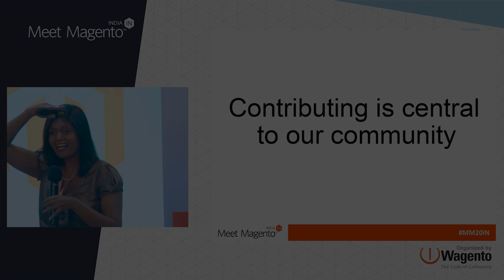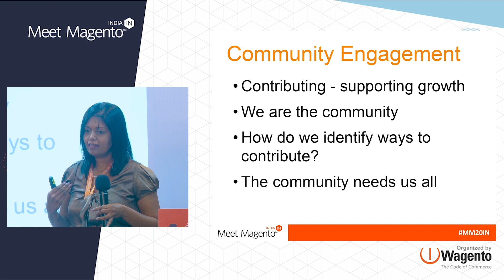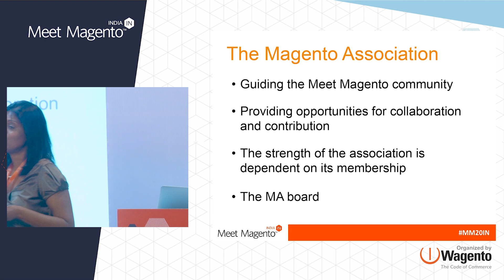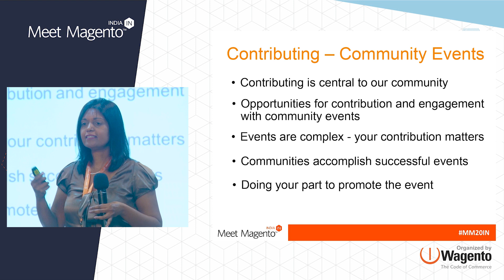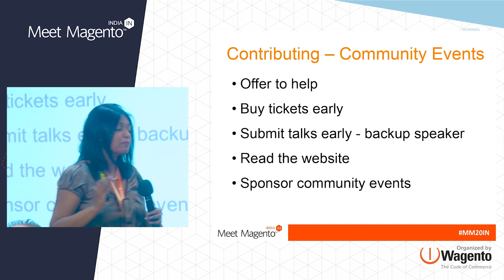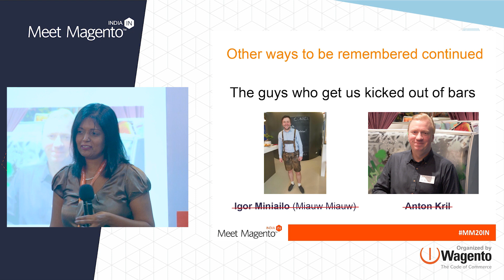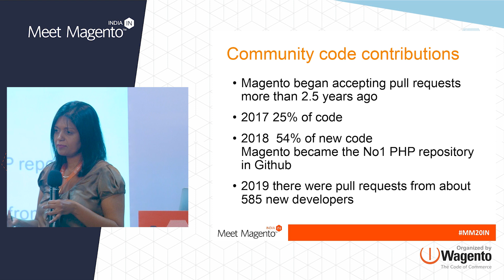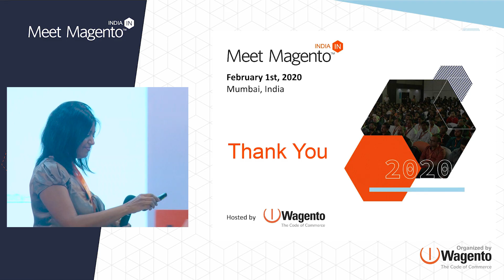Marsha Naidoo | Meet Magento India 2020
Marsha Naidoo delivers her presentation at Meet Magento India 2020.